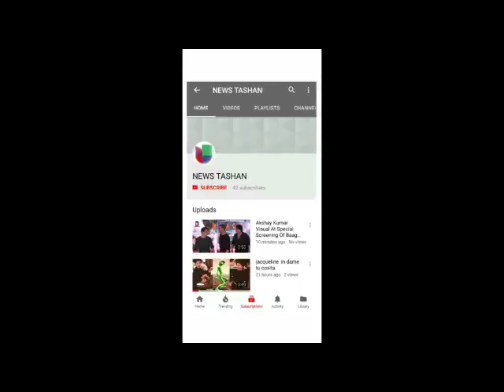Karan Johar Reaction On Salman Khan Race 3 Movie Latest Video HD